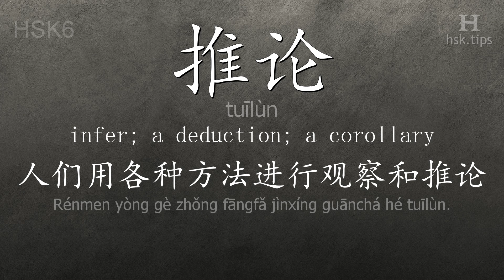Chinese HSK 6 vocabulary 推论 (tuīlùn), ex.2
In this video the chinese character is from HSK level 6. And it is "推论", pinyin: "tuīlùn", which means "infer; a deduction; a corollary".
Listen to native mandarin speakers saying "推论" and the example: "人们用各种方法进行观察和推论。", it means "People use various ways to survey and deduce."